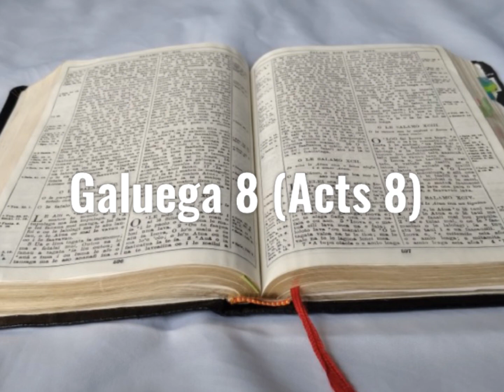Tusi Paia Samoa- Feagaiga Fou Galuega 8 (Acts Chapter 8)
Samoan Audio Bible : New Testament Acts 8

Faitauina o le Tusi Paia Samoa: Feagaiga Fou Galuega 8